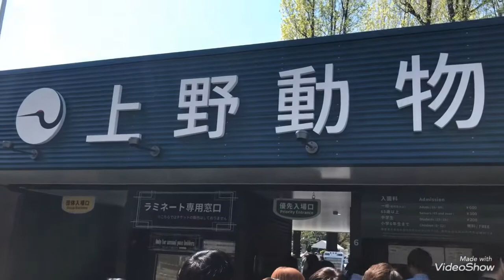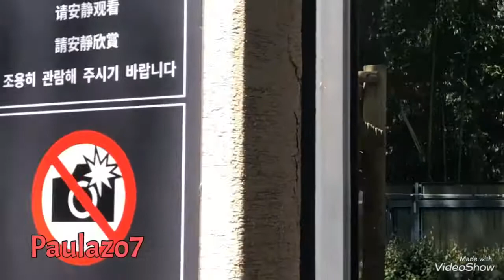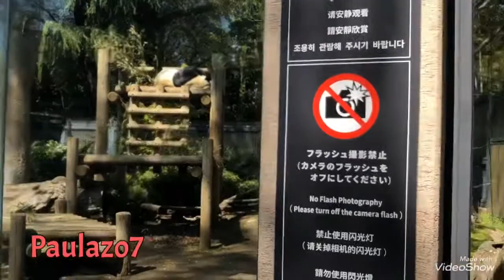En el zoológico de Ueno Tokio Japón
Tambien hago servicios de guia y enseño japones